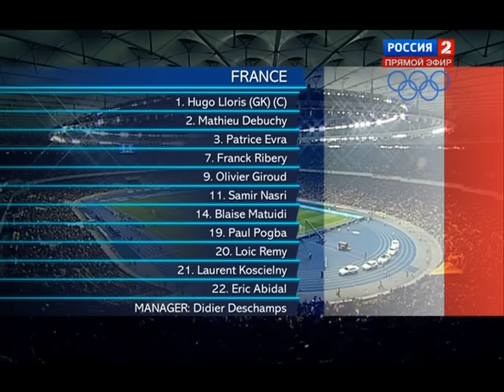Україна - Франція 2:0 (15.11.2013) весь матч.канал "россия"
Україна - Франція 15.11.13, Київ, стадіон "ОЛІМПІЙСЬКИЙ" весь матч (канал "россия")
Украина - Франция 15.11.13. Киев, стадион "ОЛИМПИЙСКИЙ" ввесь матч